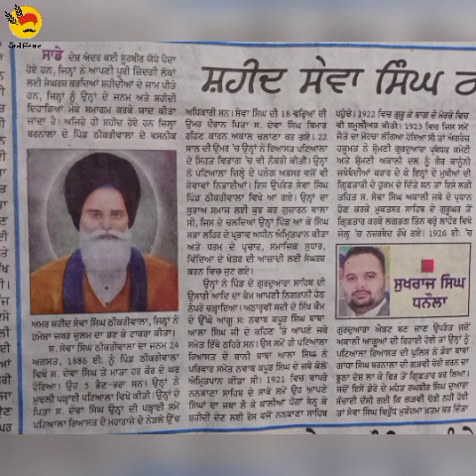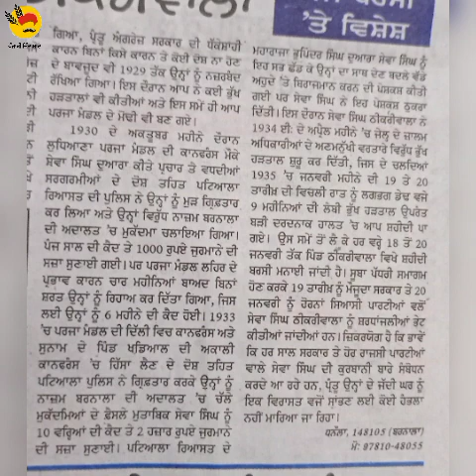steno ਸੇਵਾ ਸਿੰਘ ਠੀਕਰੀਵਾਲਾ 85wpm 20-01-23